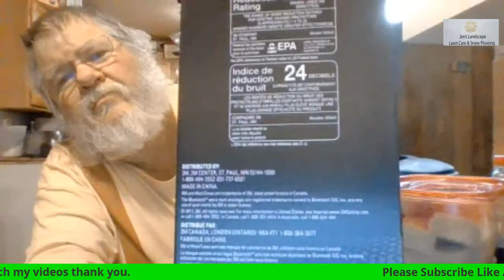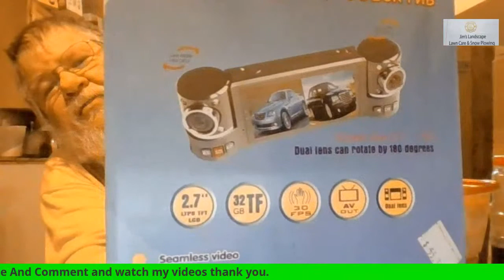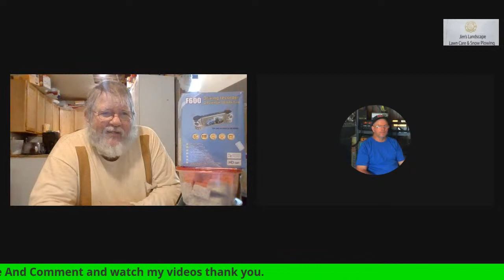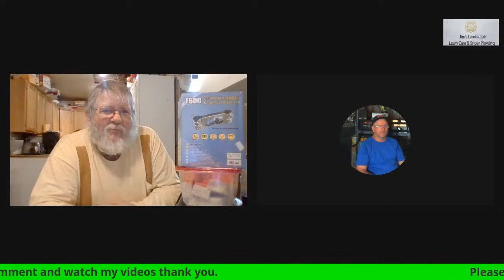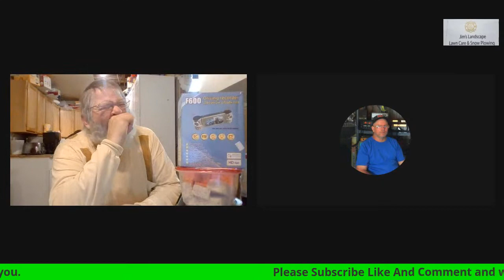3M Bluetooth Review and more. Show Rated R 18 plus